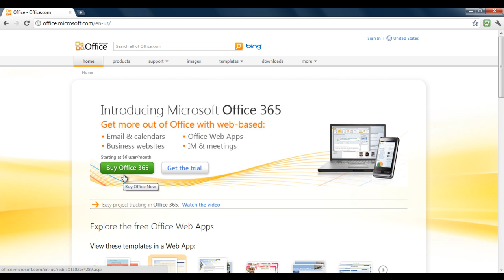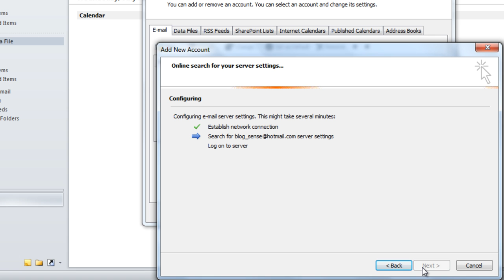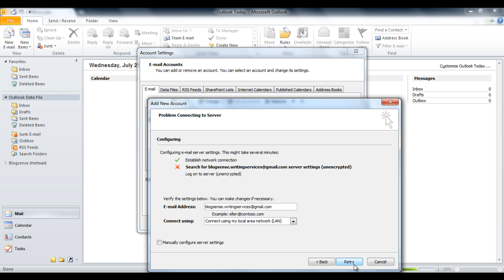How to Set up Microsoft Outlook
Just follow these simple steps and you would get done in no time.

Step No. 2: Download And Installation

Download the latest version of Microsoft Office and Outlook would be included in the suite. You can choose to download a trial version or purchase the complete suite.

Step No. 3:  The Application

Once downloaded and installed open up Microsoft Outlook. There are some email service providers which Outlook links to automatically for example hotmail. For others you would have to link up the application manually. Here we would be covering both procedures.

First of all go to File and under the Info tab you would see the Account Settings button. Click on the button to add an account to Outlook.

Step No. 5: Setting Up The Account Manually

To set up an account manually, follow the same steps and click on the Account Settings button. Click on the option titled "Manually Configure Server Settings or Additional Server Types" and move on to the next step. Now input the server information which varies from service provider to service provider. You can get this information from your email providers website.

Step No. 6: Processing:

Once you are done with that, simply click on Next. Microsoft Outlook would process your request and link your email account with itself if you have entered all the details correctly. Once linked, you would get an email notification which proves that the procedure was a success.